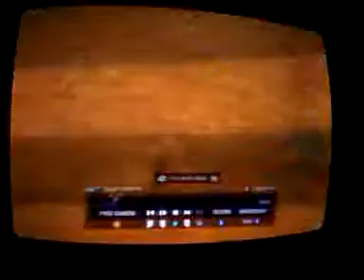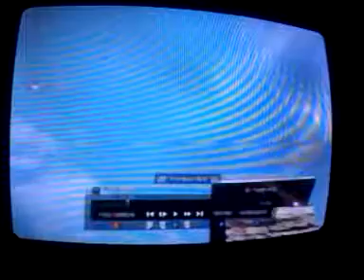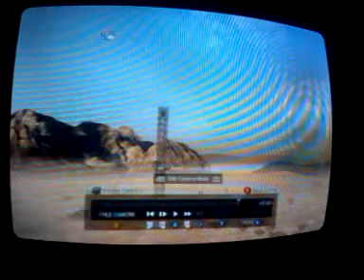Cool granade kill in nuke town